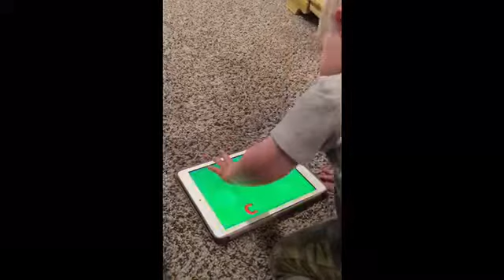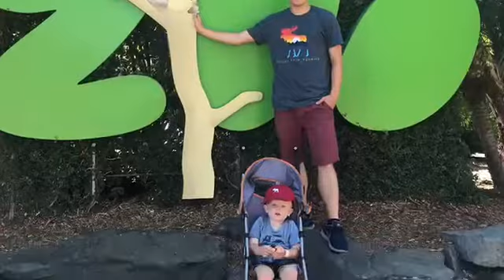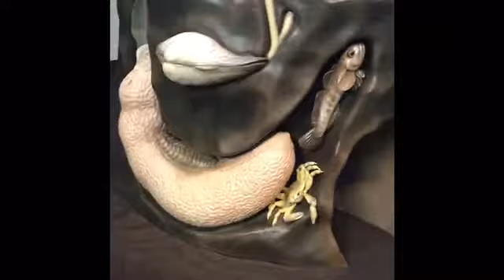Stockton 2-3 Years Old